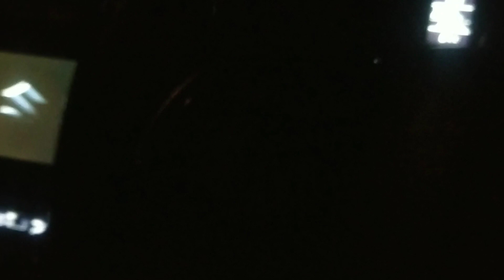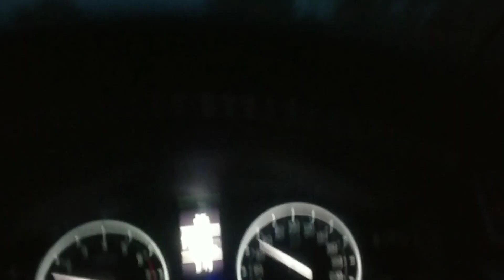Business.me udhaar se asar⚖️ par... Meri mansikta😐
Mujhhe instagram m follow karen
Jitendraagrawalbagbahar